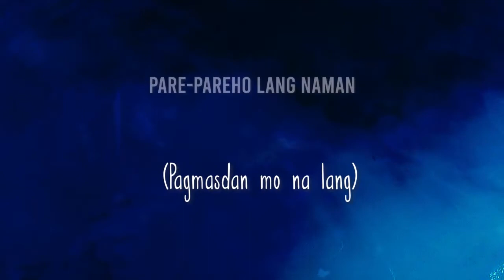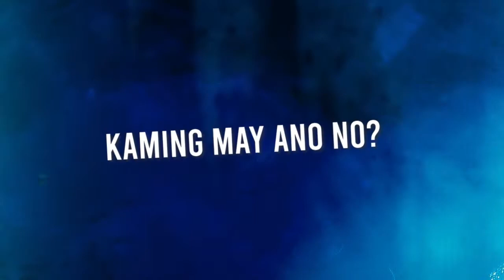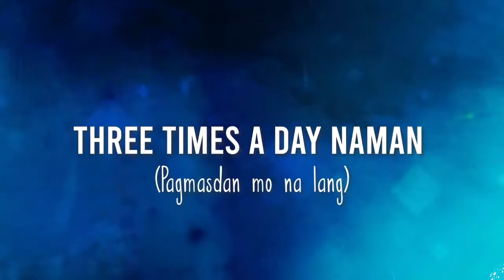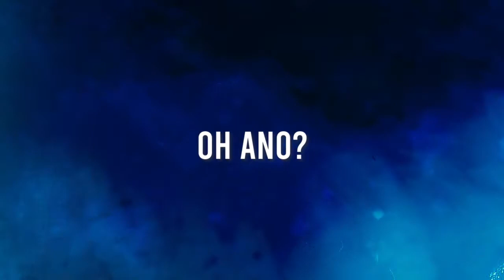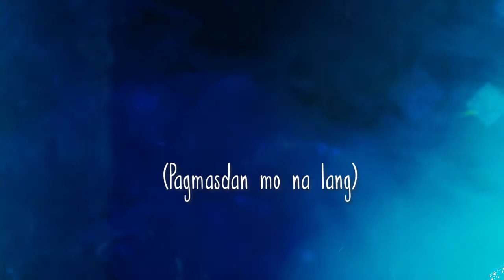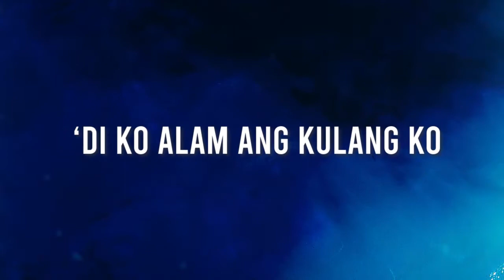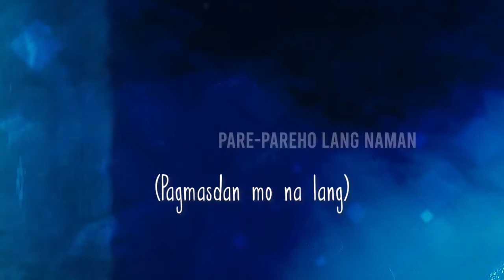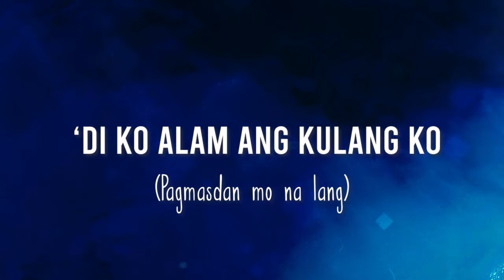Ai-Ai Delas Alas - Buti Pa (1 Hour Loop Lyrics)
One hour loop lyric video of Ai-Ai Delas Alas's "Buti Pa" from the album "Ano"